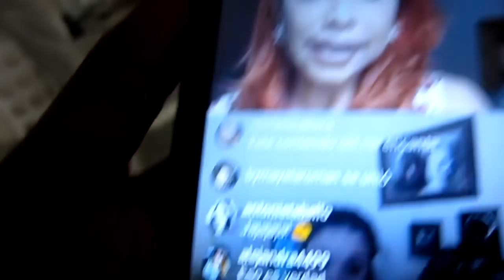NUESTROS PLANES PARA EMIGRAR (pennyvlogs)